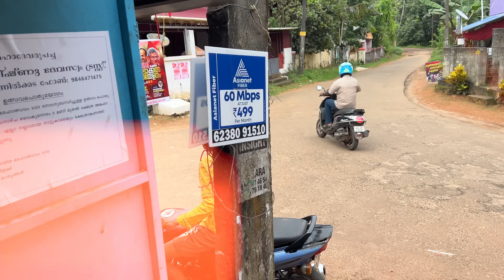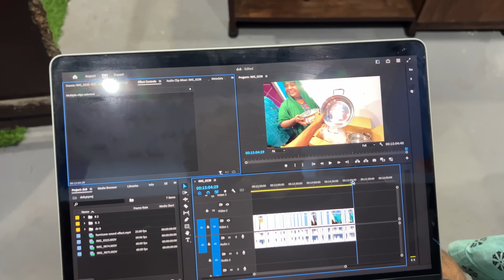Gain 10kg in 100 days Challenge🔥Home Workout ആയാലോ🥵| Daily Vlog-08| Pro kallan